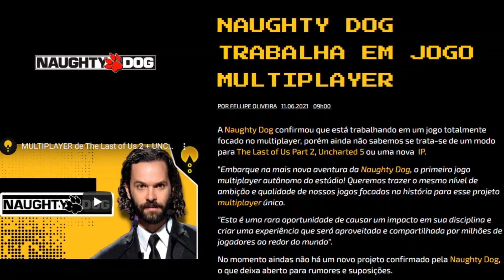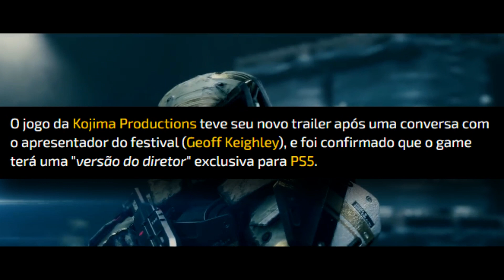DEATH STRANDING DIRECTOR'S CUT ANUNCIADO + BATTLEFIELD 2042 com mais novidades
⭐ Eu recomendo ⤵️

► Fala Gamers aqui quem fala é o Fellipe Oliveira e sejam todos bem vindos ao TGO ® e galera o seguinte, o que você achou deste vídeo que acabou de assistir, gostou?

Ufa! então já deixe seu LIKE que é muito importante para o canal e se você é novo por aqui aproveita e INSCREVA-SE e ATIVE O SINO das notificações, assim você não perde nada deste universo maravilhoso.

Aqui você encontra todas as notícias e novidades do mundo dos games, além de análises precisas e sinceras de diversos jogos e com certeza aquele gameplay fantástico que amamos.

► CURTIU O VÍDEO? NÃO ESQUEÇA DO SEU "GOSTEI" E DA SUA "INSCRIÇÃO" 👍

► Conteúdo:

00:00 INÍCIO
00:21 TEMAS
00:50 DEATH STRANDING DIRETOR'S CUT
02:46 BATTLEFIELD 2042
04:15 AGRADECIMENTOS